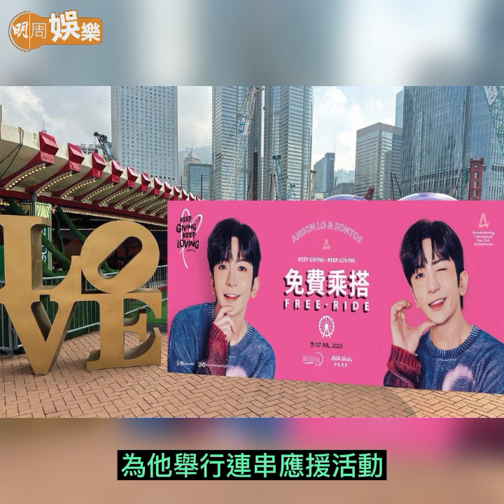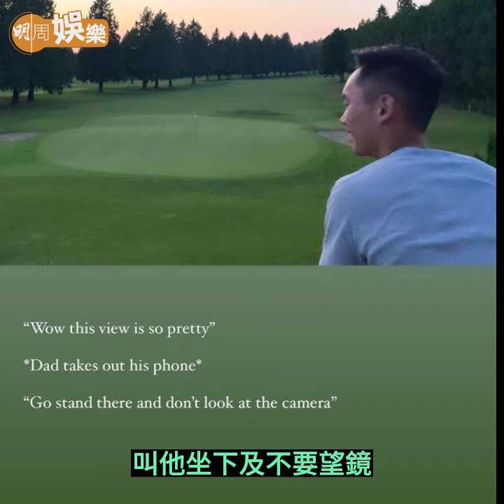【今日睇咗未？】Anson Lo 28歲生日貼全家福 素顏鬚根壽星Look搶晒鏡｜65歲苗僑偉返加國操拳傳授阿仔拍型爆甫士照（07/07/2023）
Anson Lo 今天28歲生日，他在IG貼了全家福素顏上陣。
苗僑偉返加大拿操拳，又幫阿仔拍型爆甫士照。